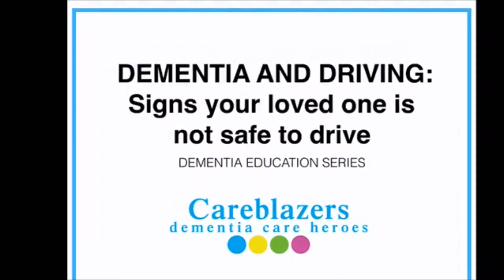SIGNS YOUR LOVED ONE WITH DEMENTIA IS NOT SAFE TO DRIVE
In today’s video, I share a sign dealing with a loved one who has dementia is not safe to drive.

💌 [LET’S CONNECT]